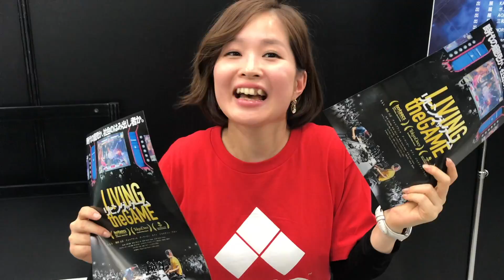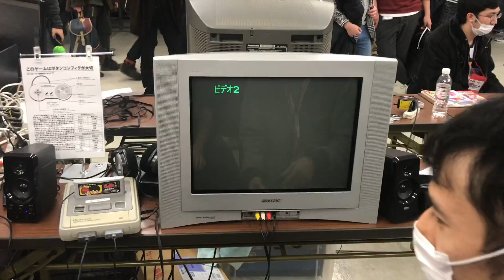EVO Japan 2018 | The Road to Ranma 1/2 Hard Battle Tournament Victory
Watch our very own CATDRUGS (Ty) on his Road to Ranma 1/2 Hard Battle tournament. victory? (watch and find out!)